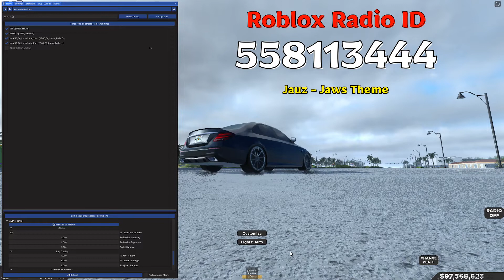Jauz - Jaws Theme Roblox Code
Jauz - Jaws Theme Roblox Code - 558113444